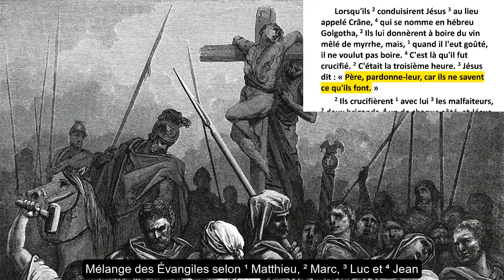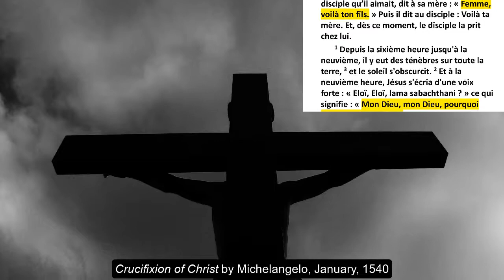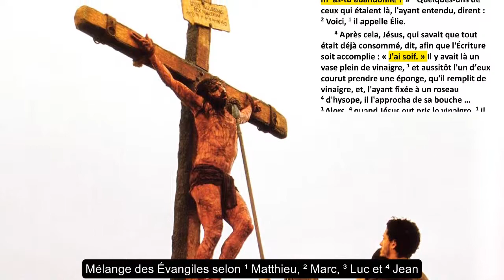7 dernières paroles de Jésus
7 dernières paroles de Jésus
Adapté de la Nouvelle édition de Genève (1979)
Évangliles selon 1 = Matthieu, 2 = Marc, 3 = Luc, 4 = Jean

wordwatchers.currah.us

Lorsqu'ils 2 conduisirent Jésus 3 au lieu appelé Crâne, 4 qui se nomme en hébreu Golgotha, 2 Ils lui donnèrent à boire du vin mêlé de myrrhe, mais, 1 quand il l'eut goûté, il ne voulut pas boire. 4 C'est là qu'il fut crucifié. 2 C'était la troisième heure. 3 Jésus dit : « Père, pardonne-leur, car ils ne savent ce qu'ils font. »

2 Ils crucifièrent 1 avec lui 3 les malfaiteurs, 2 deux brigands, 4 un de chaque côté, et Jésus au milieu… 3 L'un des malfaiteurs crucifiés … dit à Jésus : « Souviens-toi de moi, quand tu viendras dans ton règne. » Jésus lui répondit : « Je te le dis en vérité, aujourd'hui tu seras avec moi dans le paradis. » Il était déjà environ la sixième heure.

4 Jésus, voyant sa mère, et auprès d'elle le disciple qu’il aimait, dit à sa mère : « Femme, voilà ton fils. » Puis il dit au disciple : Voilà ta mère. Et, dès ce moment, le disciple la prit chez lui.

1 Depuis la sixième heure jusqu'à la neuvième, il y eut des ténèbres sur toute la terre, 3 et le soleil s'obscurcit. 2 Et à la neuvième heure, Jésus s'écria d'une voix forte : « Eloï, Eloï, lama sabachthani ? » ce qui signifie : « Mon Dieu, mon Dieu, pourquoi m'‘as-tu abandonné ? » 1 Quelques-uns de ceux qui étaient là, l'ayant entendu, dirent : 2 Voici, 1 il appelle Élie.

4 Après cela, Jésus, qui savait que tout était déjà consommé, dit, afin que l'Écriture soit accomplie : « J'ai soif. » Il y avait là un vase plein de vinaigre, 1 et aussitôt l'un d’eux courut prendre une éponge, qu'il remplit de vinaigre, et, l'ayant fixée à un roseau 4 d'hysope, il l'approcha de sa bouche … 1 Alors, 4 quand Jésus eut pris le vinaigre, 1 il poussa de nouveau un grand cri : 4 « Tout est accompli ! »

4 Et, baissant la tête, 3 il dit : « Père, je remets mon esprit entre tes mains. Et, en disant ces paroles, 4 il rendit l'esprit. »